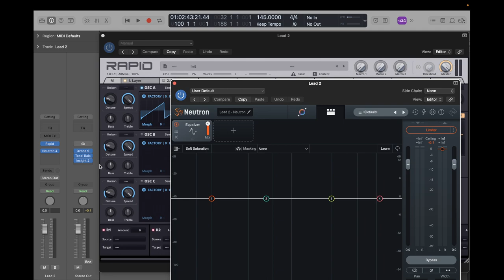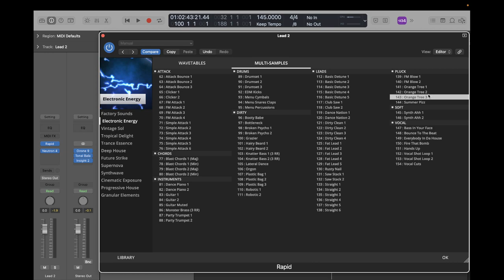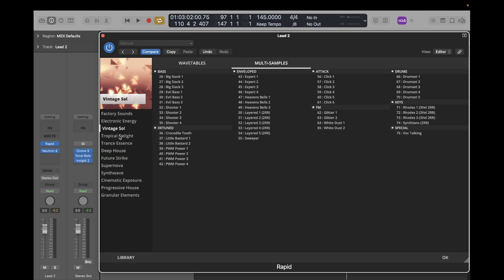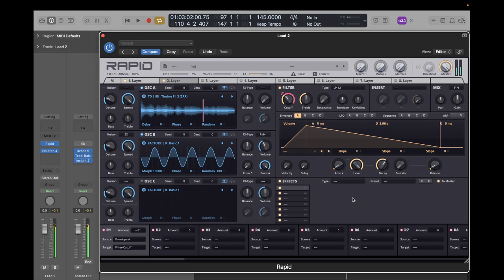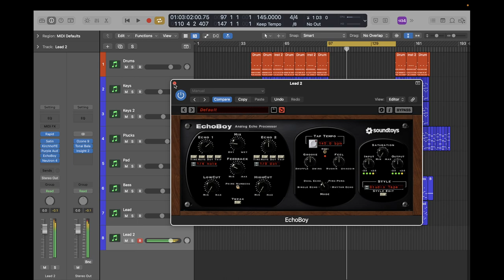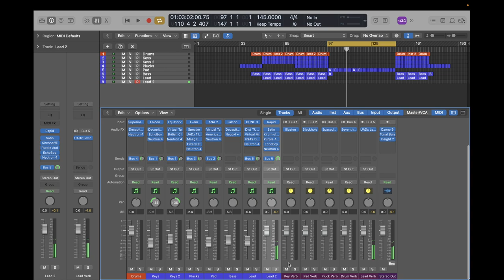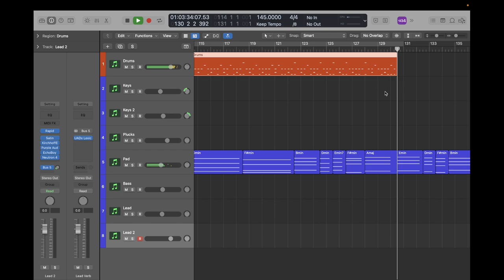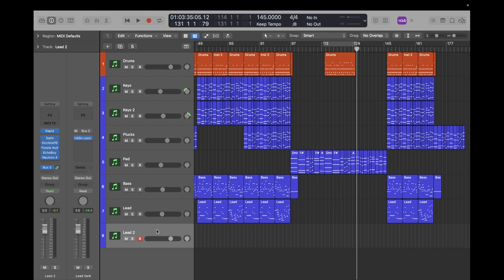Track From Scratch - Fabricated Reality (session 9)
Lead sound design with Parawave Rapid, u-he Satin, Plugin Alliance, Soundtoys, and UAD.